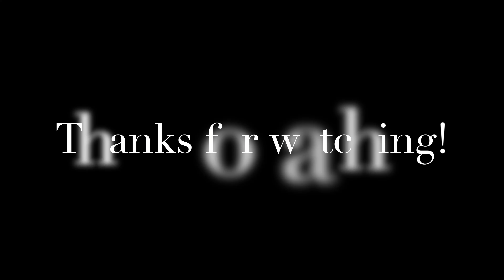Post Canyon Mountain Biking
Had some fun doing the typical shuttle route!  Fun way to experience new trails for sure.

Post Canyon is in Hood River, Oregon